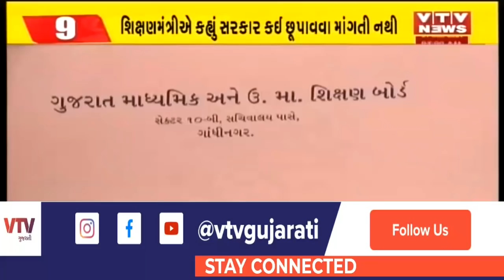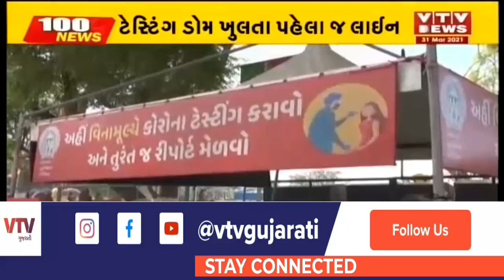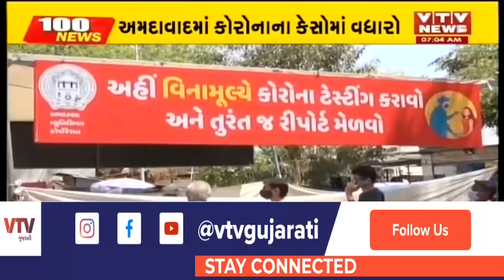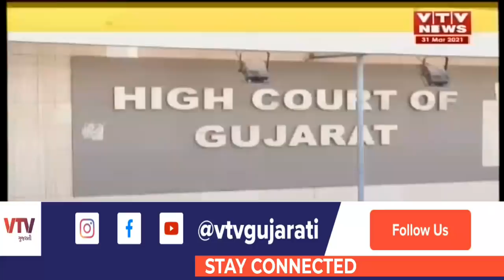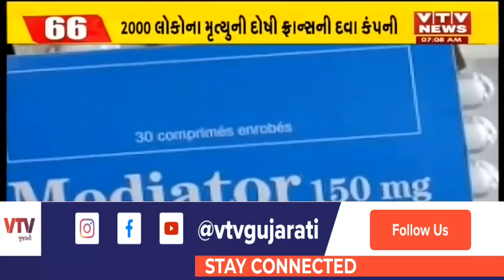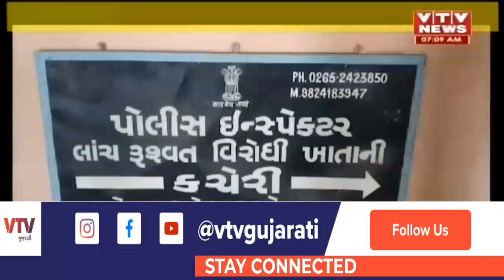આજના સવારના મહત્વના સમાચાર । 100 News | VTV Gujarati News । 31-03-2021